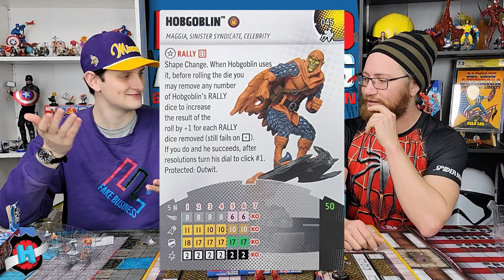Heroclix Spider-Man Beyond Amazing Unboxing Brick(CHASE AND A PRIME?!?)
Simeon and Ian dive into a brick of Beyond Amazing while Kalder heads out west searching for a cure for the Carnage Symbiote.